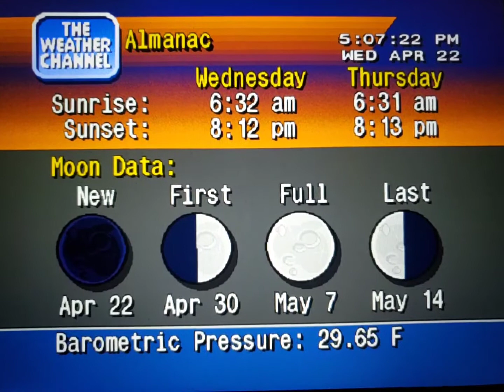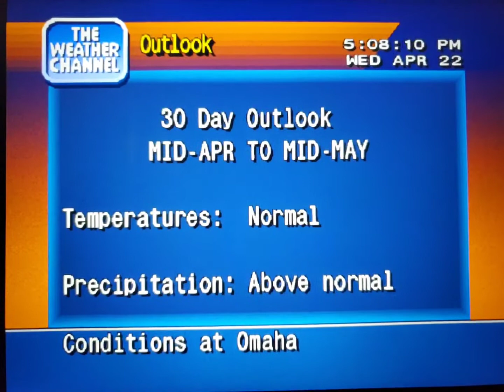WeatherStar 4000 Simulator Apr. 22, 2020(21)